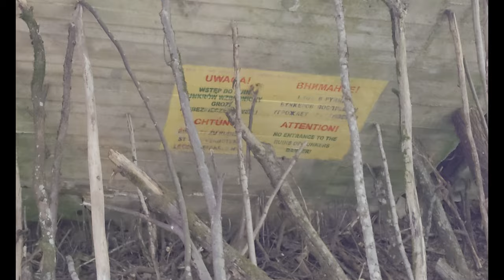my holiday in Poland #3 Wolf's Liar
Our Grandparents take as for trip to Wolf's Liar.
Great historical place to vist. We will go there again for sure.